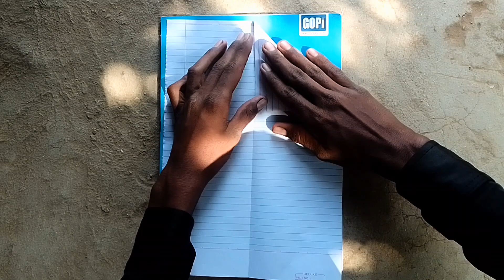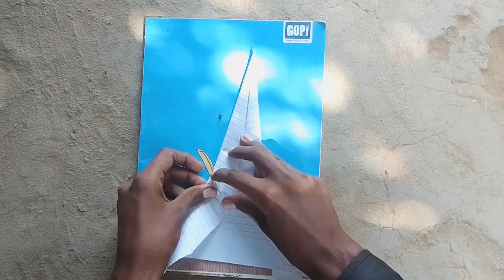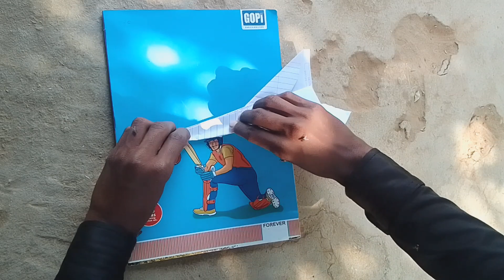How To Make A Paper Airplane✈️ |How To Fold A Paper Airplane That Flies Far. (Full HD)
How To Make Fold A Paper Airplane |ऐसा सोचा नहीं था 😱 | how to make paper plane esay at home
how to
how to make paper plane esay
how to make paper plane at home
how to make paper plane airplane
New experiment video
crazy Experiment
simple Experiment
crazy_xyz experiment mrindianhacker best_experiment best_experiment_channel howtomakeairplaneHow To Make A Paper Airplane✈️ |How To Fold A Paper Airplane That Flies Far. (Full HD